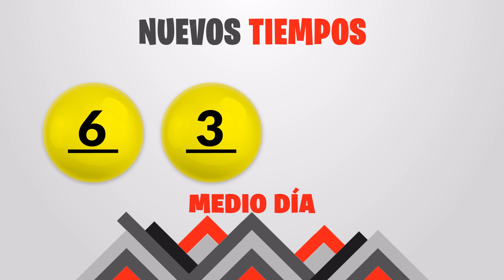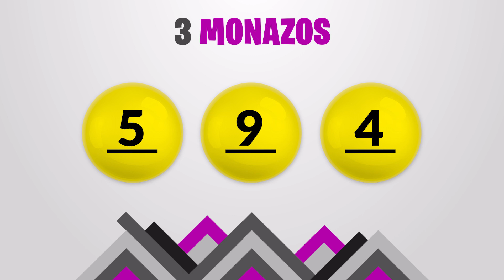Sorteo 1:00pm Nuevos Tiempos y 3 Monazos Medio día del Jueves 15 de septiembre del 2022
Resultados Nuevos Tiempos y 3 Monazos del día Jueves 15 de Septiembre
Resultados de Nuevos Tiempos jueves quince de Septiembre de 2022
Resultados de las loterias de Costa Rica del jueves quince de Septiembre de 2022
Resultados del sorteo quince de Septiembre
Qué número jugó en nuevos tiempos el jueves quince de Septiembre de 2022
Qué número jugó en 3 Monazos el jueves quince de Septiembre de 2022
Sorteo de nuevos tiempos jueves quince de Septiembre de 2022
Sorteo de las loterias del jueves quince de Septiembre de 2022
Sorteo Nuevos Tiempos 1:00PM
Sorteo 3 Monazos 1:00PM
Sorteo Premia 2 1:00PM
loterias de Costa Rica del dia jueves 15 de Septiembre de 2022

Nuevos Tiempos 1:00PM Medio dia
Nuevos Tiempos 1:00PM Medio dia hoy
Nuevos Tiempos 1:00pm Medio dia resultados
Nuevos Tiempos 1:00pm Medio dia resultados hoy

Nuevos Tiempos 1:00pm Tarde
Nuevos Tiempos 1:00pm Tarde hoy
Nuevos Tiempos 1:00pm Tarde resultados
Nuevos Tiempos 1:00pm Tarde resultados hoy

3 Monazos 1:00pm Medio dia
3 Monazos 1:00pm Medio dia hoy
3 Monazos 1:00pm Medio dia resultados
3 Monazos 1:00pm Medio dia resultados hoy

3 Monazos 1:00pm Tarde
3 Monazos 1:00pm Tarde hoy
3 Monazos 1:00pm Tarde resultados
3 Monazos 1:00pm Tarde resultados hoy

3 Monazos 1:00pm Medio dia
3 Monazos 1:00pm Medio dia hoy
3 Monazos 1:00pm Medio dia resultados
3 Monazos 1:00pm Medio dia resultados hoy
Nuevos Tiempos 1:00 PM Medio dia
Nuevos Tiempos 1:00 PM Medio dia hoy
Nuevos Tiempos 1:00 pm Medio dia resultados
Nuevos Tiempos 1:00 pm Medio dia resultados hoy

Nuevos Tiempos 1:00 pm Tarde
Nuevos Tiempos 1:00 pm Tarde hoy
Nuevos Tiempos 1:00 pm Tarde resultados

Nuevos Tiempos 1:00 pm Tarde resultados hoy

3 Monazos 1:00 pm Medio dia
3 Monazos 1:00 pm Medio dia hoy
3 Monazos 1:00 pm Medio dia resultados
3 Monazos 1:00 pm Medio dia resultados hoy

3 Monazos 1:00 pm Tarde
3 Monazos 1:00 pm Tarde hoy
3 Monazos 1:00 pm Tarde resultados
3 Monazos 1:00 pm Tarde resultados hoy

3 Monazos 1:00 pm Medio dia
3 Monazos 1:00 pm Medio dia hoy
3 Monazos 1:00 pm Medio dia resultados
3 Monazos 1:00 pm Medio dia resultados hoy
3 Monazos 1:00 pm Tarde
3 Monazos 1:00 pm Tarde hoy
3 Monazos 1:00 pm Tarde resultados
3 Monazos 1:00 pm Tarde resultados hoy